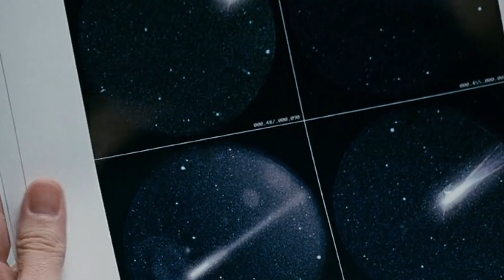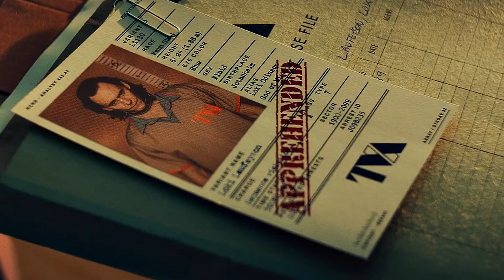W tej SZALONEJ teorii Loki jest wrogiem w Avengers Secret Wars!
Kocham Kino. W tej SZALONEJ teorii Loki jest wrogiem w Avengers Secret Wars!

00:00 Wstęp
01:10 Lekcja historii
05:41 Dlaczego Loki
06:36 Loki może zakończyć historię Thora
08:46 Feige nie może znarnować Dr Dooma